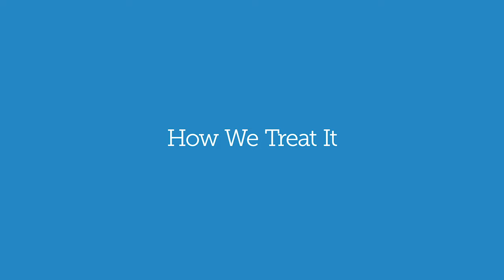Explaining Elbow Arthritis with Dr. Khurram Pervaiz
What is elbow arthritis? Learn this, how it can present, the wide age range that it can affect, and the different treatment options, with Dr. Khurram Pervaiz who specializes in hand and upper extremity conditions and surgery.